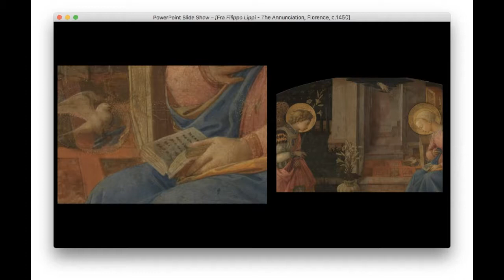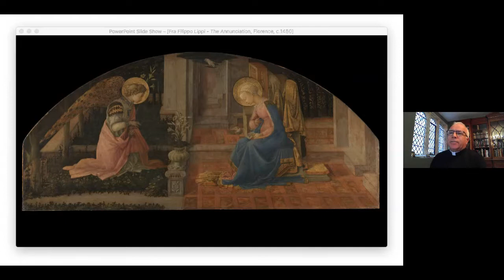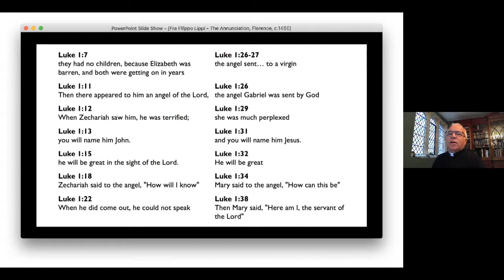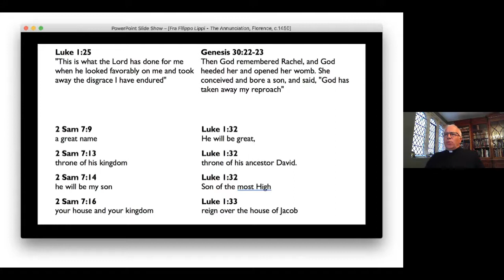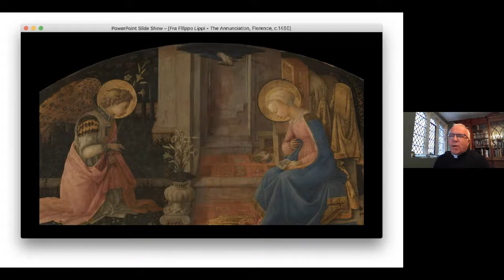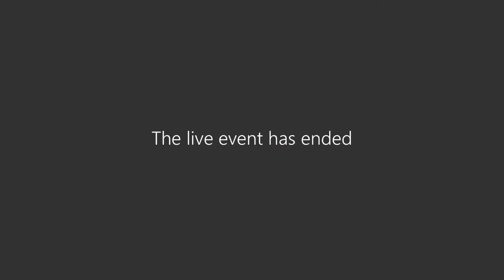A Great and Mighty Wonder: Seminar I, Advent 2020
The first in a series of online Advent seminars, each with a different art historian and theologian, focussing on pictures of the Virgin and Child from the National Gallery's collection.

In this first event, Beth Williamson, Professor of Medieval Culture, University of Bristol, discusses discusses Filippo Lippi’s painting, Annunciation, with the Dean of Westminster, the Very Reverend Dr David Hoyle.